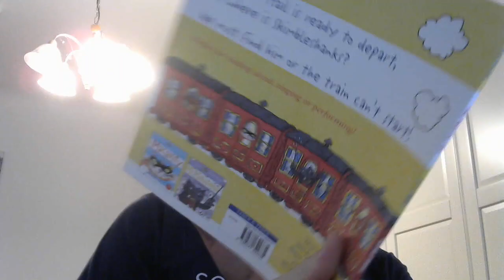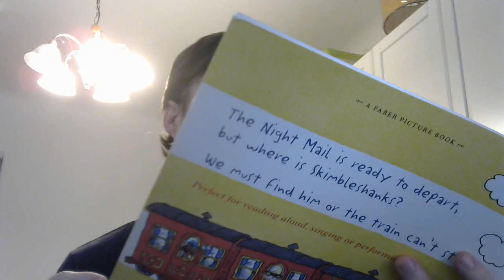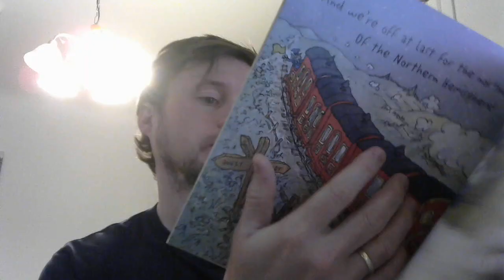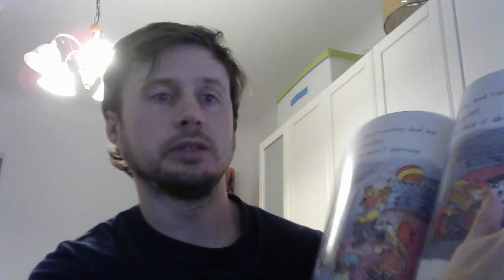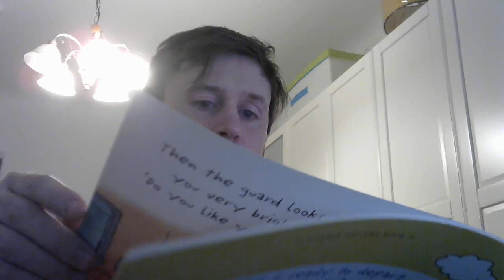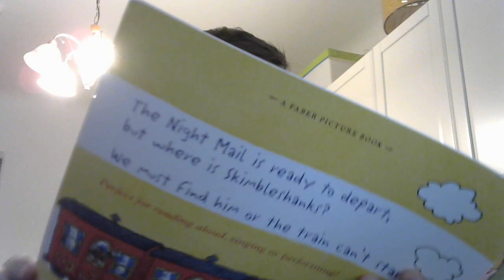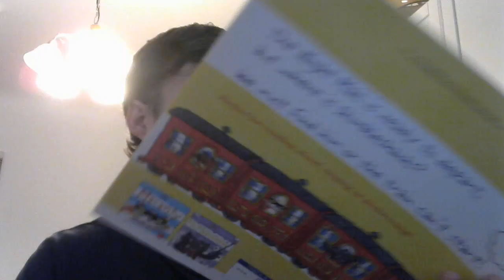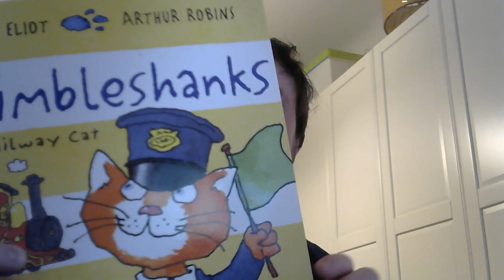Skimbleshanks The Railway Cat | T. S. Eliot and Arthur Robbins | Mister Bench's Book Reviews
Mister Bench reviews Skimbleshanks The Railway Cat by T. S. Eliot and Arthur Robbins.

Copyright T. S. Eliot, 1939, Copyright renewed 1967 Esme Valerie Eliot.
Illustrations copyright Arthur Robbins, 2015